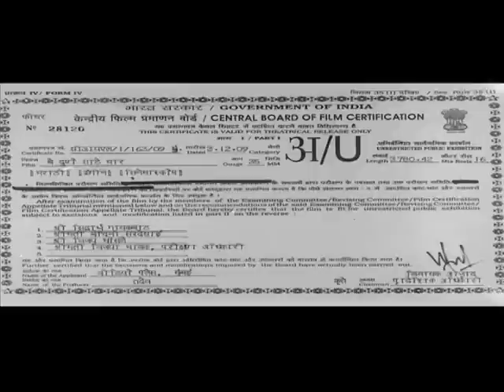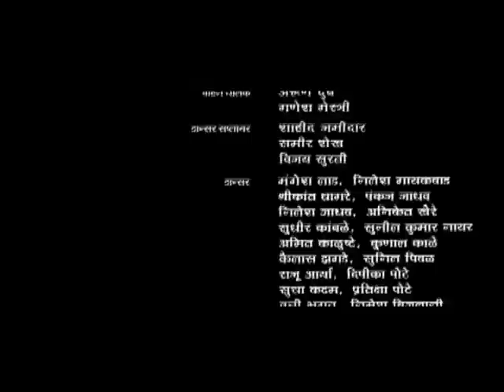Be Dune Saade Char | Full Marathi Movie | Sanjay Narvekar, Tamhankar, Mohan Joshi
Watch the full length comedy Marathi movie Be Dune Saade Char (2009) starring Mohan Joshi, Atul Parchure, Sanjay Narvekar, Vandana Gupte, Sai Tamhankar. Director: Girish Mohite. Producer: Nanu Jaisinghani. Banner: Video Palace. Music: Anand Menon , Ajit Parab.

Synopsis: Anant Kitturkar (Mohan Joshi) is happily married to Manorama (Vandana Gupte) and has a daughter Rashmi(Sai Tamhanker). Anant has a secret that only his best friend know about. He has another wife, Anjali (Mugdha Shah) along with a son Rahul(Sushant Shelar) in a different city. Anant leads a double marital life and the crazy way he handles both his family collaborates to hilarious situations. Things take a drastic turn when his friends in one tight situation are forced to reveal Anant's secret. How will Anant tackle his two families? Watch a single man take on the mammoth task of handling two wives.